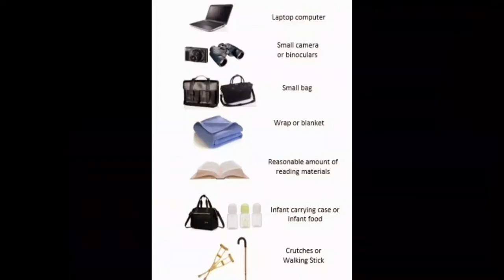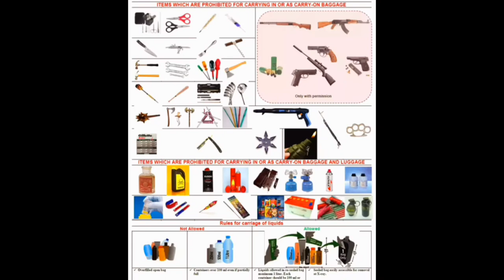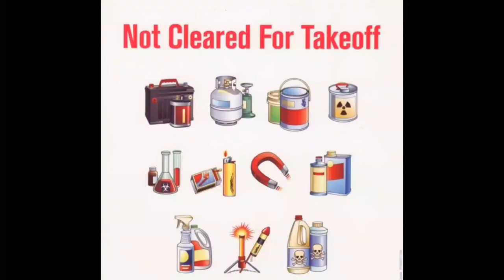Prohibited Items in Flight Baggage | Urdu | Hindi | Hand Baggage Restrictions | Hand Carry Items